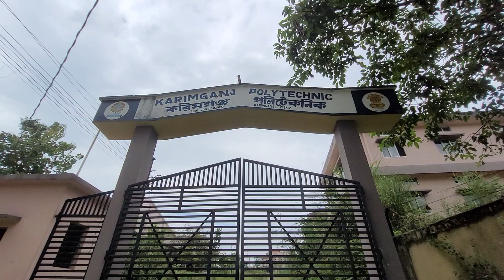Karimganj polytechnic college at biskut village